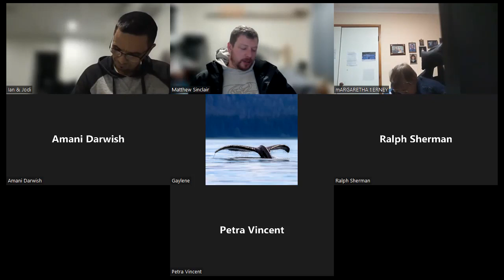40 Revelation 14 and the People of God